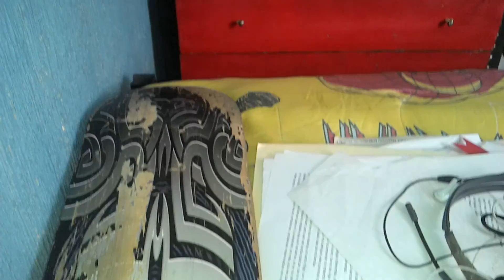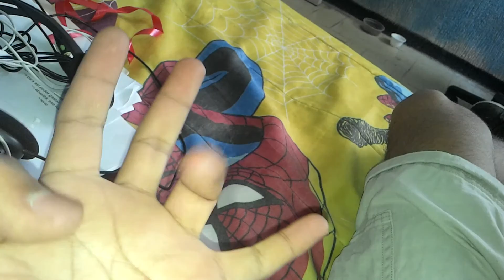No estoy muerto... estoy estudiando xD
Deja tu "like" o "dislike" con tu comentario del porqué :3

Las miniaturas las hago yo asi que... ^^
Me lleva 1 hora hacer un video asi que da like :D
Skype:   Laloses97